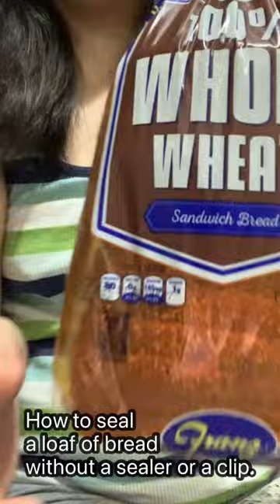How to seal a loaf of bread without clip.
I lost the bread clip and saw this kitchen hack. And it is simple and easy home hacks. It did work.